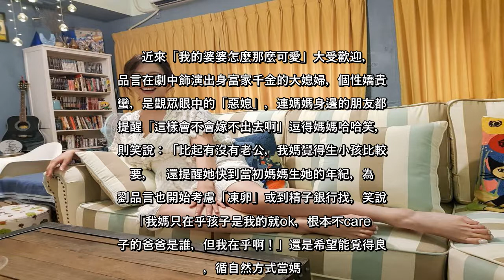✅ 劉品言過32歲生日謀「精主」煩房事賣3千萬房換大屋